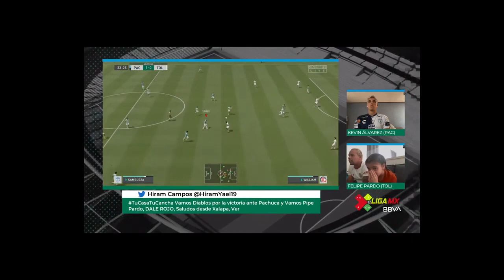eLIGAMX -Partido Completo - Pachuca vs Toluca